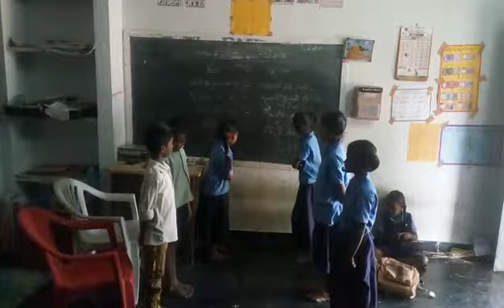Santhali language basha sangam mpps bayyappalli chowdepalli mandal chittoor district ap st